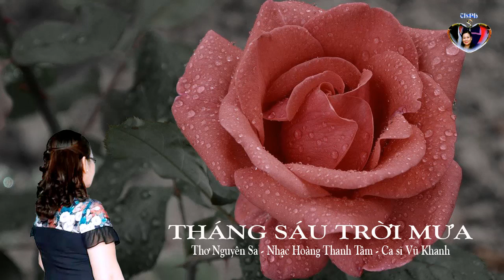Tháng sáu trời mưa-Thơ Nguyên Sa-Nhạc Hoàng Minh Tâm-Trình bày Vũ Khanh-Ban Mê Tím-2019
Tháng Sáu Trời Mưa
• Ca sĩ: Vũ Khanh
• Thơ: Nguyên Sa
• Nhạc: Hoàng Thanh Tâm
Tháng sáu trời mưa trời mưa không dứt
Trời không mưa anh cũng lạy trời mưa
Anh lạy trời mưa phong kín đường về
Và đêm ơi xin cứ dài vô tận.

Mình dựa vào nhau cho thuyền ghé bến
Sưởi ấm đời nhau bằng những môi hôn
Mình cầm tay nhau nghe tình dâng sóng nổi
Hãy biến cuộc đời thành những tối tân hôn.

Da em trắng anh chẳng cần ánh sáng
Tóc em mềm anh chẳng tiếc mùa xuân
Trên cuộc đời sẽ chẳng có giai nhân
Vì anh gọi tên em là nhan sắc.

Anh vuốt tóc em cho đêm khuya tròn giấc
Anh sẽ nâng tay cho ngọc sát kề môi
Anh sẽ nói thầm như gió thoảng trên vai
Và bên em tiếng đời đi rất vội.

Trời không mưa em cố lạy trời mưa
Anh vẫn xin mưa phong kín đường về
Anh nhớ suốt đời mưa tháng sáu.

Kênh Ban Mê Tím 2019 là Kênh âm nhạc, chuyên chia sẻ Những tình khúc bất hủ về Tình yêu đôi lứa, Tình yêu quê hương, ... của các Nhạc sĩ vang bóng một thời.

Toàn bộ bản quyền của những bài hát thuộc về ca sĩ, nhạc sĩ và công ty phát hành. Tôi chỉ thực hiện video clip lên mạng xã hội với mục đích phi lợi nhuận để chia sẻ cho những người yêu âm nhạc và không có cơ hội mua đĩa gốc chất lượng cao. Nếu có vấn đề gì về bản quyền tôi sẽ tháo xuống theo yêu cầu của chủ sở hữu audio này. Phần video do tôi thực hiện.